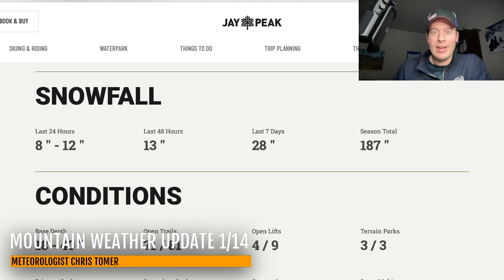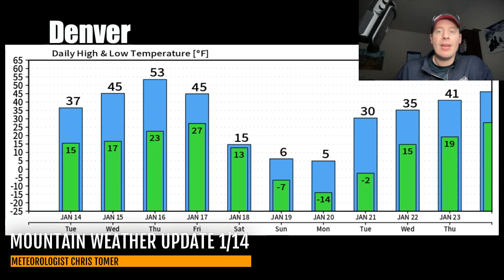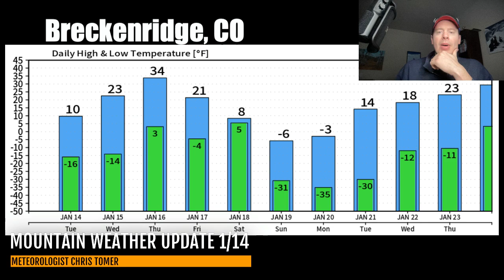Mountain Weather Update 1/14, Meteorologist Chris Tomer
Next storm system (Arctic Front) hits MT/WY/CO/NM/UT 1/17-1/19 with snow accumulation and very cold air.
Snow Timeline:
Big Sky: 1/17(M), 1/18-1/19(L)
Wasatch: Late 1/17-1/18(L)
Tetons: 1/17(L), 1/19(L)
Colorado: PM 1/17-1/18(M/H), 1/19(L)
Tahoe:
Interior BC: 1/16(M)
Northeast: 1/14(L), 1/18-1/19(L)